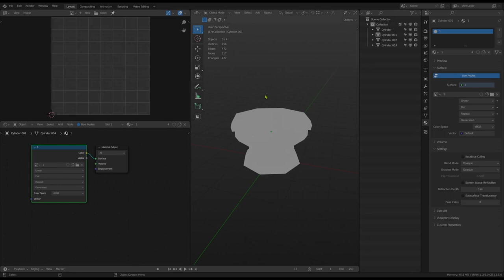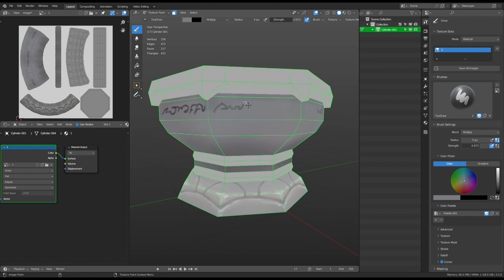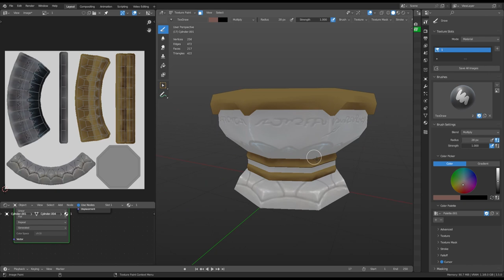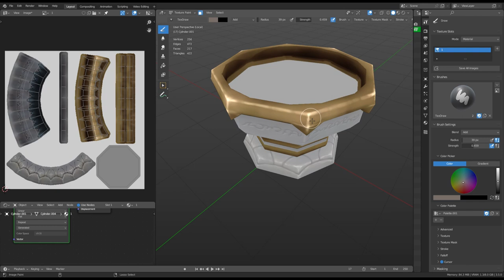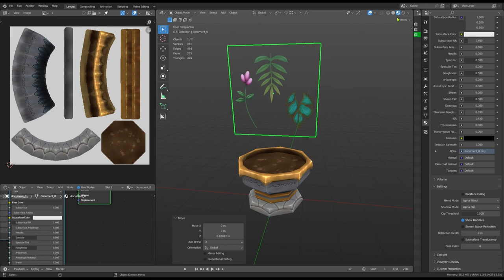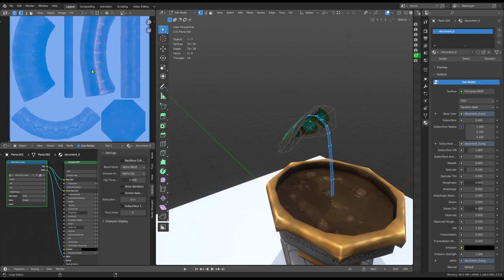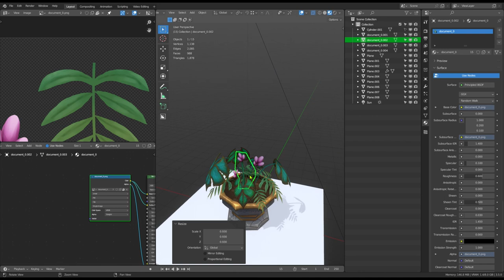Part 3. Plant pot lowpoly modeling & handpainting stylized texture (World of Warcraft)